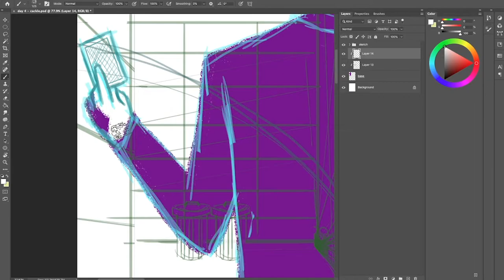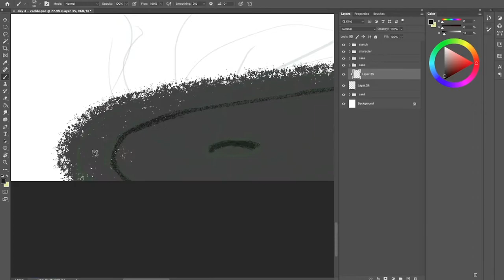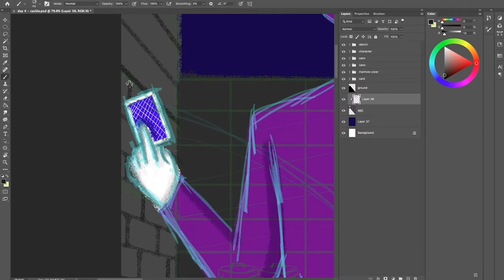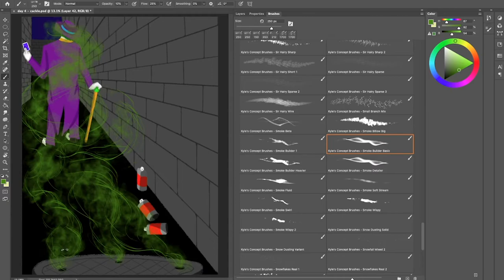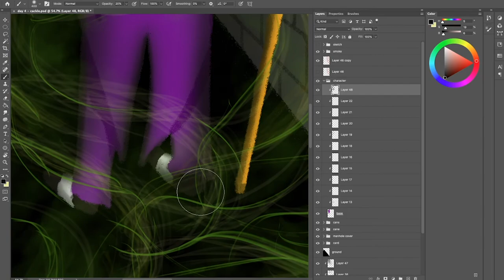Cackling In An Alley | Photoshop Speed Painting | Sketchtober Art Challenge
I created a drawing prompt for the month of October Called, "Sketchtober". It is a one month challenge with the goal being to have 31 drawings complete. They can be sketches of fully finalized artwork. The point is to draw every single day and document your progress.

The prompt for day 4 is "Cackle".